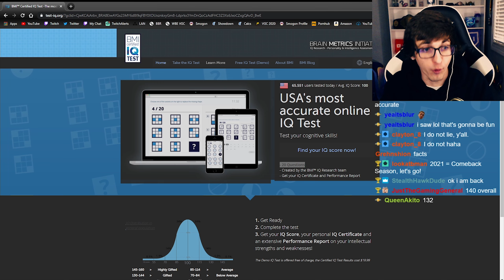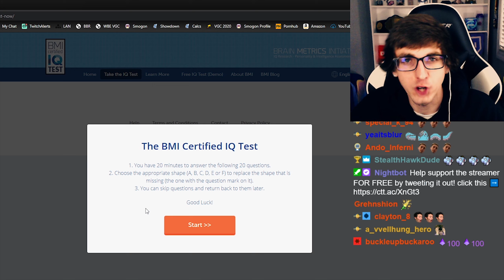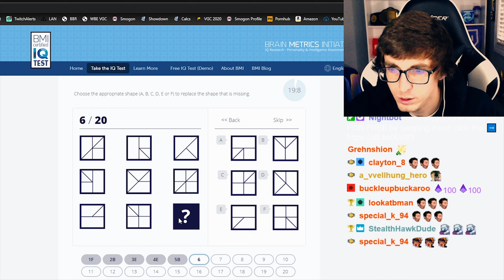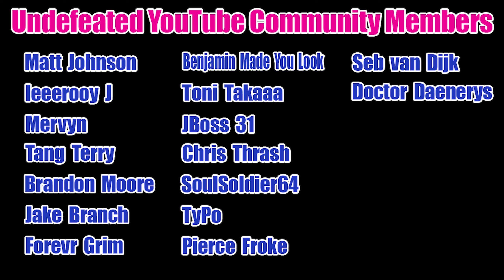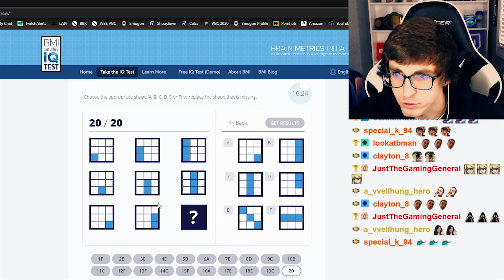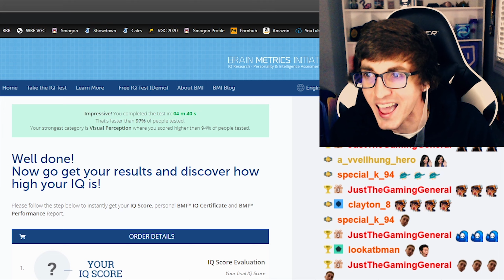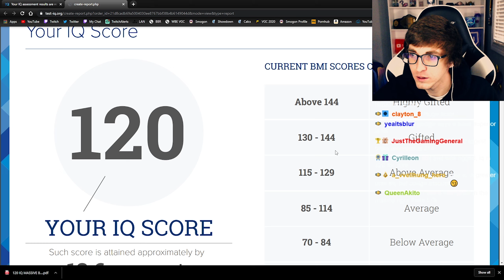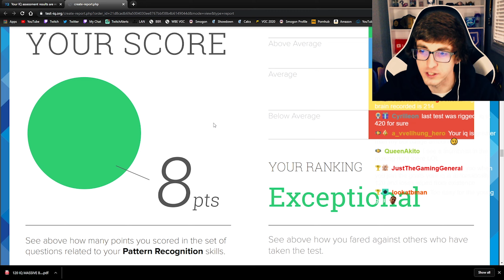I’M SMART AF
Today streamer KyleAye proves if he is truly 5Head or if he has a below average IQ.

KyleAye takes an IQ Test | GALAXY BRAIN!  IQ Test? 200 IQ or 10000 IQ score. Watch KyleAye check his 10,000 IQ score. KyleAye explained IQ Test with results. Big Brain pro gamer IQ.